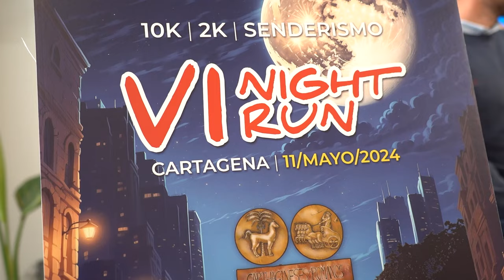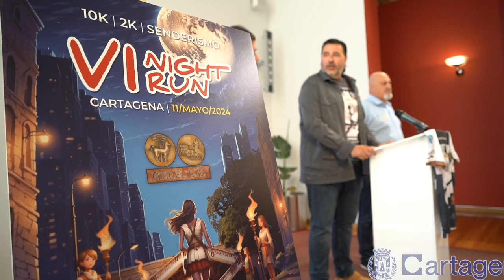La carrera nocturna Arx Asdrúbalis congregará a más de mil corredores este sábado en Cartagena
La carrera nocturna Arx Asdrúbalis, de Carthagineses y Romanos, recorre este sábado por la noche (11 de mayo), las calles de Cartagena y su centro histórico.

El evento espera sumar más de 1.350 participantes, su récord de participación, en las diferentes pruebas que se celebran. La principal, con salida en la plaza San Francisco, tiene un recorrido de 10 kilómetros. Partirá a las 21 horas. Una hora antes saldrá la carrera de Jóvenes Guerreros, de 2 kilómetros de longitud. Y por la mañana, a las 10 horas, habrá también una marcha senderista.

La Arx Asdrúbalis ha sido presentada por el concejal de Deportes, José Martínez; el presidente de la Federación de Tropas y Legiones, José Antonio Meca; y el responsable de Deportes de las fiestas históricas, Mariano Pérez. También ha asistido el concejal Jesús Giménez.

La prueba deportiva tiene carácter solidario en favor del Banco de Alimentos, Maestros Mundi y Ambulancia del Deseo. Está organizada por la Federación de Tropas y Legiones, en colaboración con el Ayuntamiento de Cartagena.

Aún está abierta la inscripción para conseguir un dorsal y participar en la sexta edición de esta Arx Asrúbalis. Los dorsales tienen un precio de 14 euros y se pueden adquirir en la web